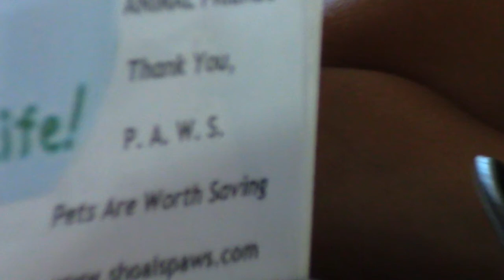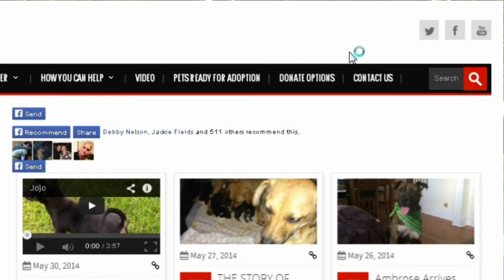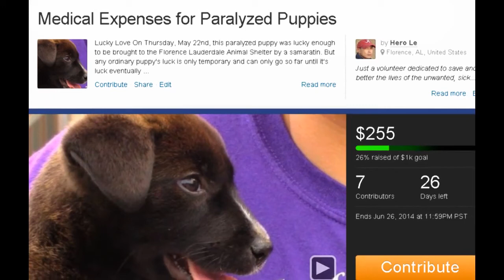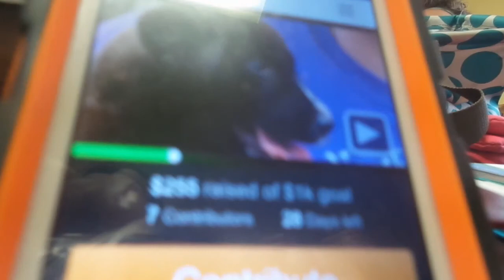Population Education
We strongly believe in spay and neutering pets in order to reduce the strayed, neglected and abandoned animal population. By doing so, we will have more resources to use in order to help save LIFE. There are many ways you can help. Simply donate in small amounts, volunteer, or use the word of mouth to help in sharing and educating the public; especially, the younger generations about why it is so important to spay and neuter your pets.

The above link will lead you to a fundraising page to help with the medical expenses already incurred for two injured dogs. The PayPal email address that's used for that page is: , which is sent to Friends of Florence Lauderdale Animal Shelter's PayPal email address and is used to help pay the veterinary medical bills of two dogs, Lucky Love and Paisley.

You can also use the following link below to donate to Pets Are Worth Saving. PAWS. Florence, AL, including several different parts of their rescue programs, such as their TNR Program, Spay/Neuter Program, Foster & Adoption Program, General Operations, etc.